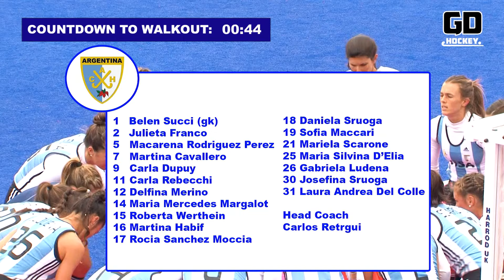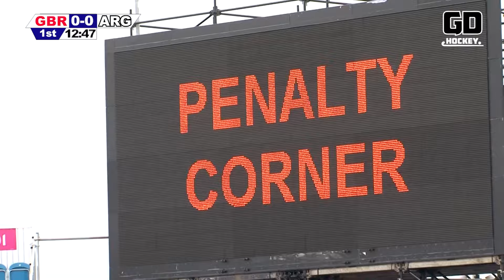Great Britain v Argentina - VISA Invitational Final 2012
Great Britain met Argentina in the final of the VISA International Invitational tournament in 2012. This was the test event for the London 2012 Olympics and were held at the Riverbank Arena.